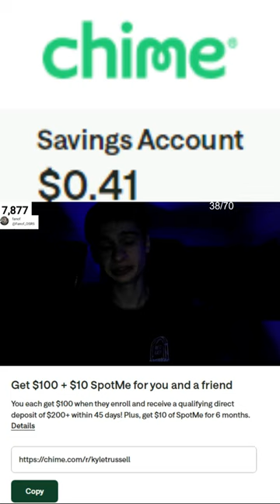Fanof does a savings update 8 18 2024